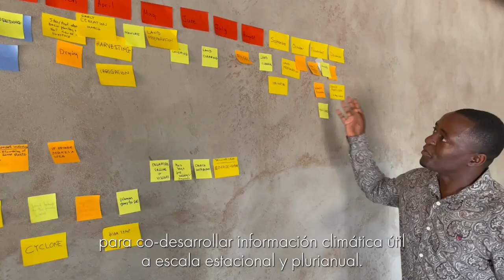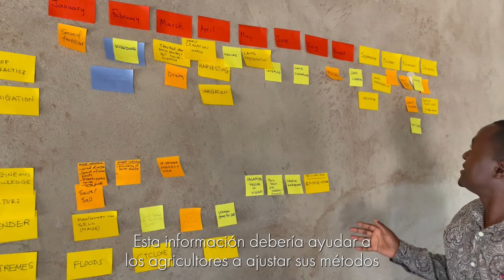El BSC en el Día Mundial del Clima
🌍El 26 de marzo se celebra el DíaMundialdelClima

🦌🌡🌱🩺En el BSC investigamos diversos aspectos relacionados con el clima: predicciones climáticas, cambioclimático, sus consecuencias en salud, agricultura, fauna...

📺Descubre alguno de nuestros proyectos!